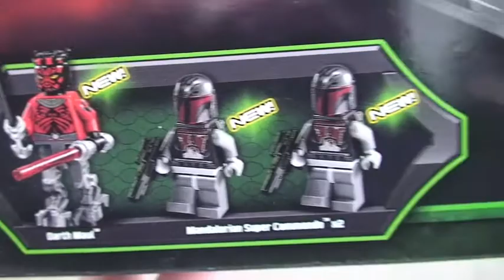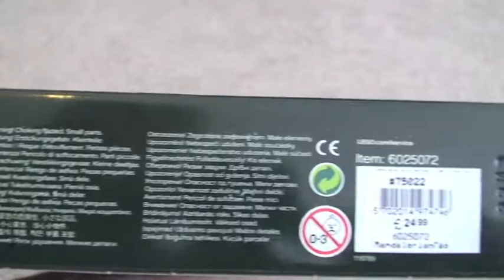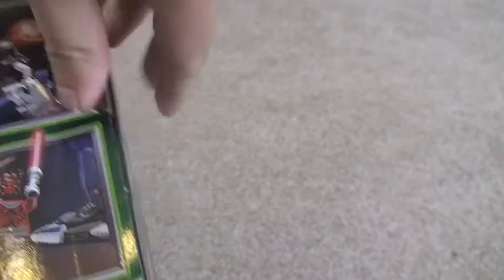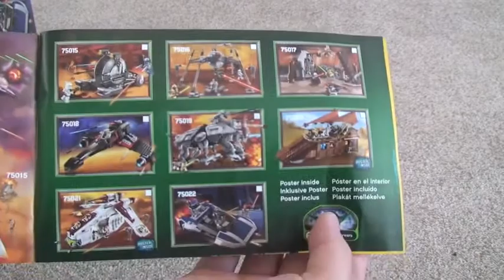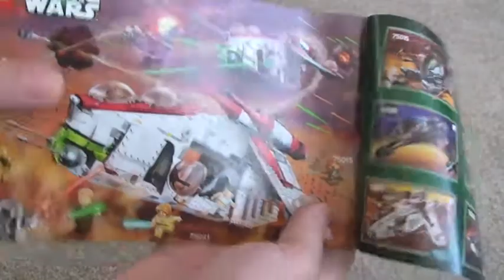LEGO Star Wars Mandalorian Speeder 75022 Summer 2013 Unboxing & Speed Build